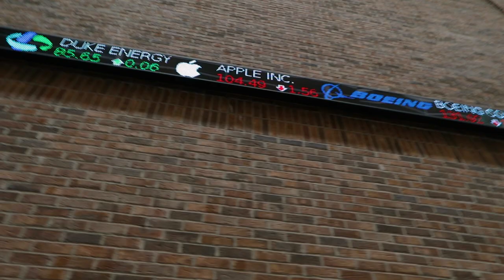Finance Major at the College of Charleston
Housed in the Department of Finance, the finance major is a broad business discipline that encompasses many different career paths. It’s why finance is one of the most popular and valuable specializations for undergraduate students.

In today’s competitive business world, a finance degree — and all of the real-world knowledge that comes with it — can be critical to success. Students pursuing a degree in finance at the College of Charleston school of business gain the skills needed to immediately contribute to corporate enterprises and their bottom lines. Finance is also considered valuable preparation for graduate study in law or business.